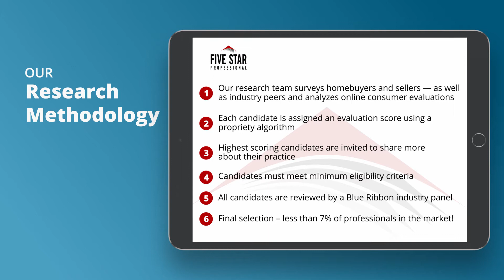2021 Denver Five Star Real Estate Agent John Douglas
John Douglas wins the 2021 Five Star Real Estate Agent Award! Five Star Real Estate Agents represent those who are outstanding in their field. Winning agents are selected as a result of a rigorous and objective research process. For any market, each year’s field of winners represents no more than 7% of agents within the market.